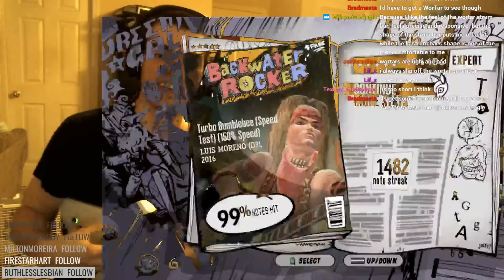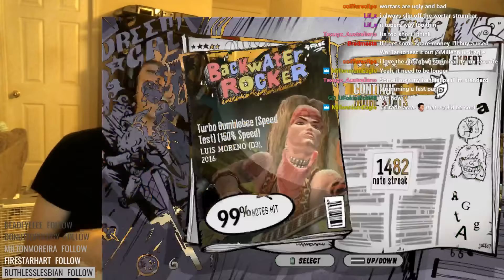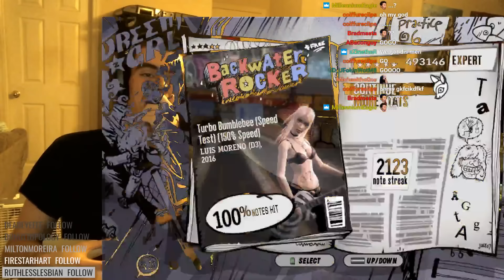TAKE THAT, UKOGMONKEY